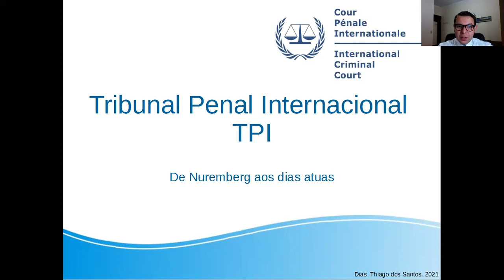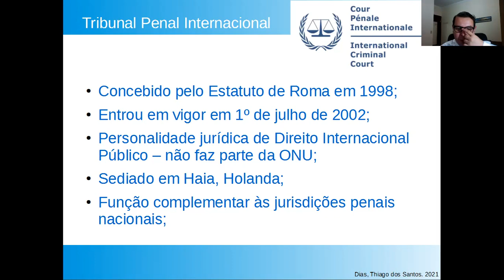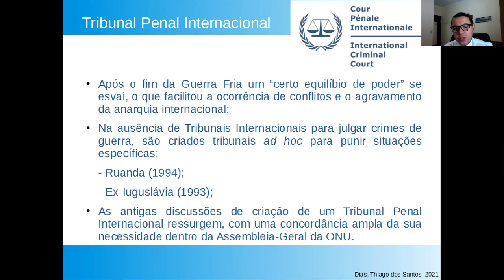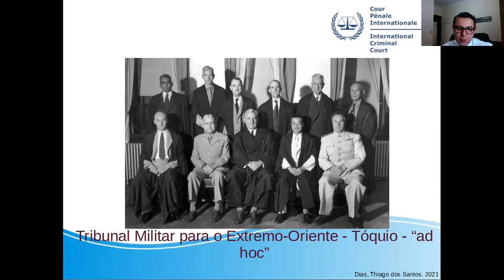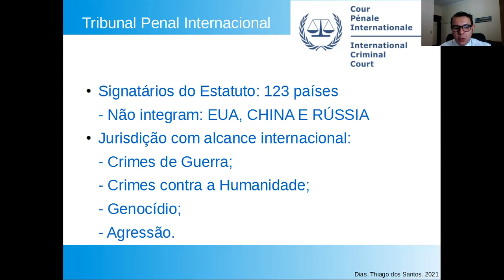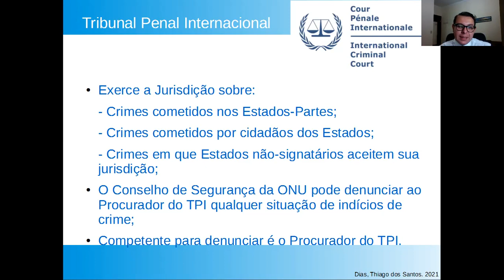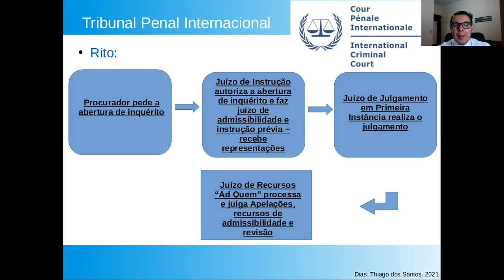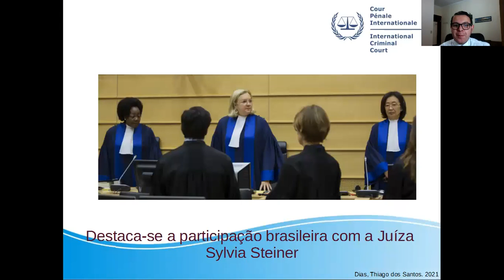Direito Internacional e O Tribunal Penal Internacional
Dr. Thiago Dias